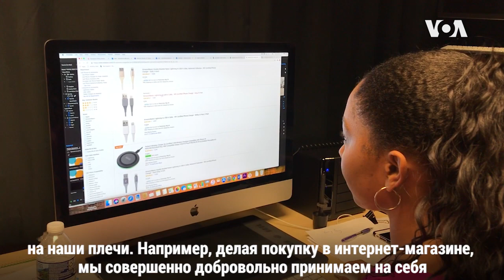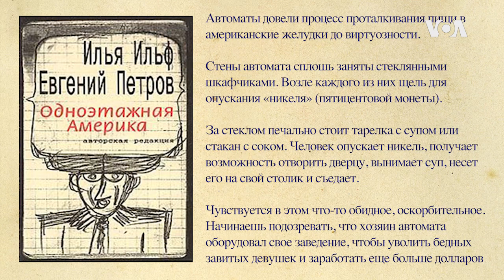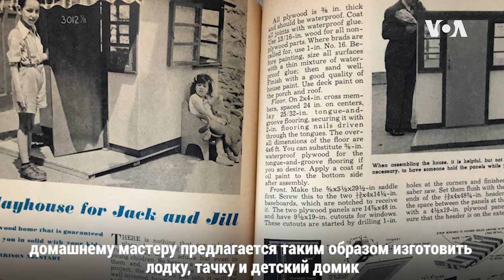«Артефакты»: цивилизация самообслуживания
Как цивилизация потребления становится цивилизацией самообслуживания? Как Ильф и Петров оценили «кафе-автомат»? И что было в начале эры персональных компьютеров?